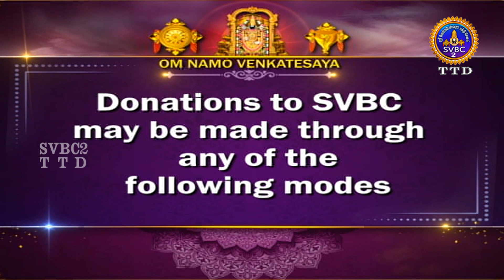Kamban Kanda Valmiki || Epi-13 || Raman Bhattachari || SVBC2 Tamil || SVBC TTD